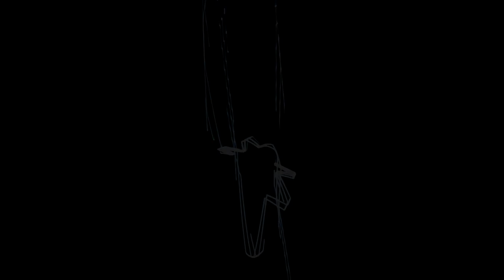CINEMA.AV "DIMENSIONALS" pt. I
“DIMENSIONALS”,

a four-part motion in audio-visualization…

digitally generated waveforms from a modular synthesizer are split in two and displayed on a modified vectrex console from the 1980’s.

It is then divided further into left and right audio channels and coated in treatments.

what you see, is exactly, in its purest form, what you hear.

the voltage is one in the same.

CINEMA.AV

part 1

oscillographics, vectrex, optical elements

Berlin, Germany

July 2023.